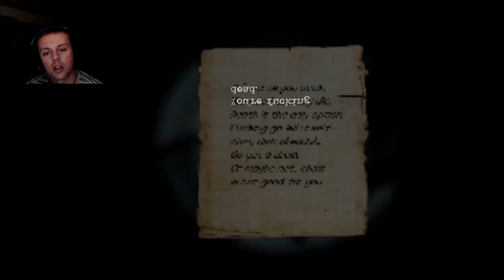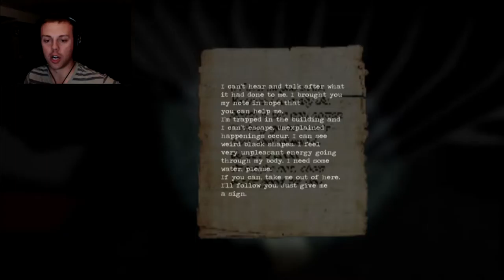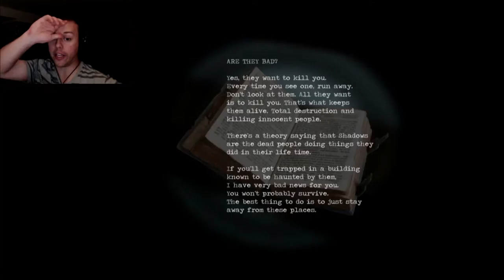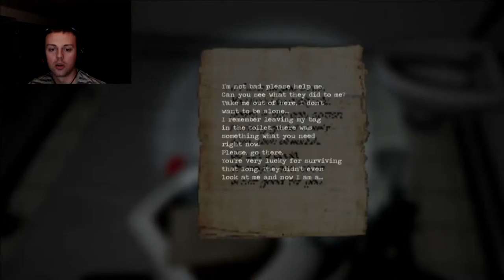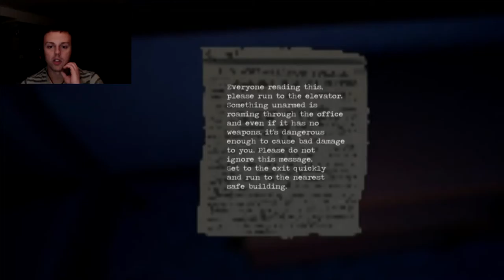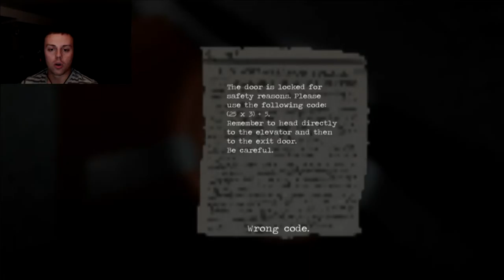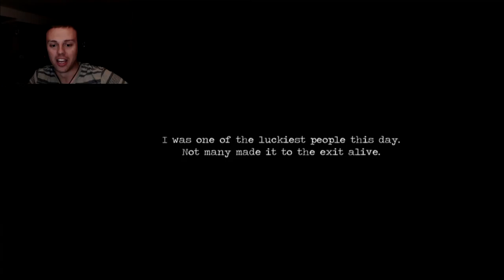Shadows 2 - 2 - RUN